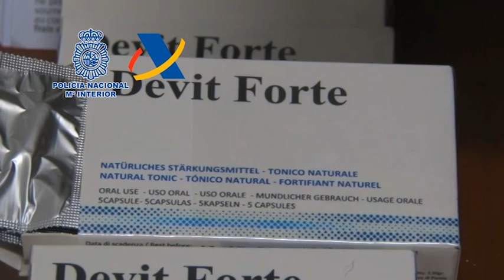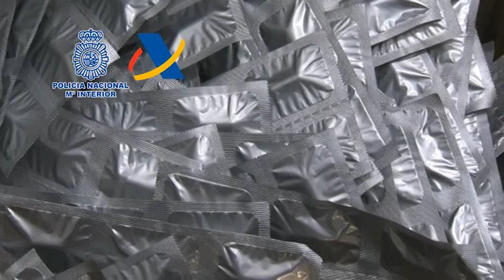Cae una red con sede en Tenerife que distribuía productos nutricionales adulterados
Cae una red con sede en Tenerife que distribuía productos nutricionales adulterados. La Policía ha detenido a 18 personas en Tenerife, Gran Canaria, Alicante y Granada y ha decomisado 400.000 dosis